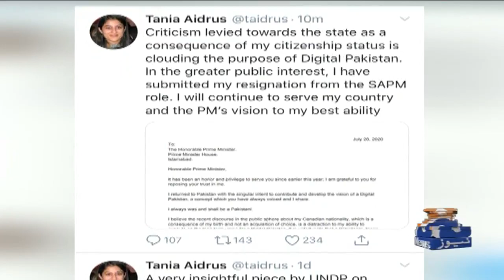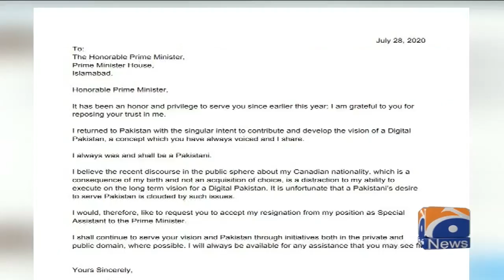Performance allegation, dual nationality: Dr Zafar Mirza, Tania Aidrus step down